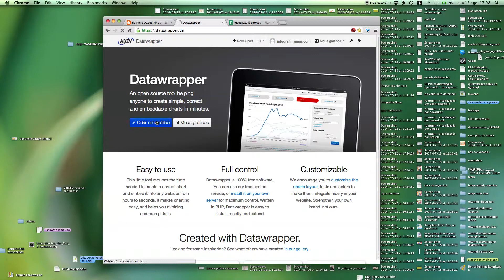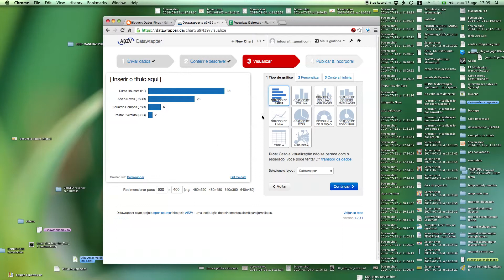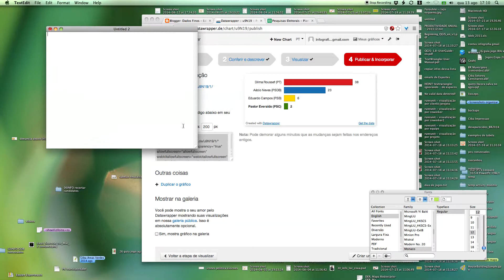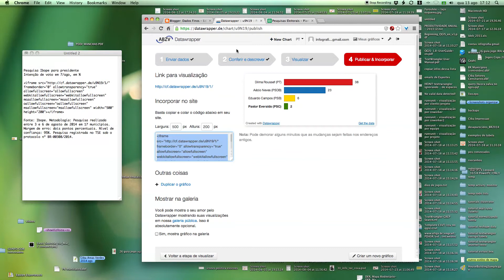Datawrapper - Criar gráfico interativo simples (barras)